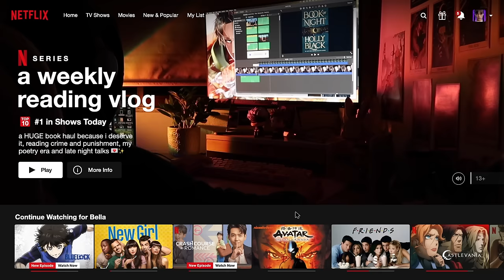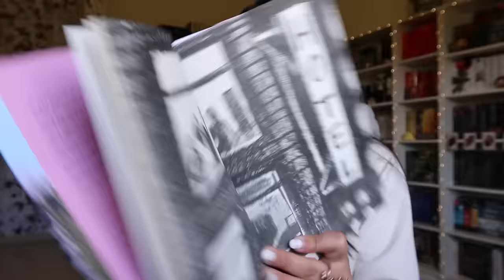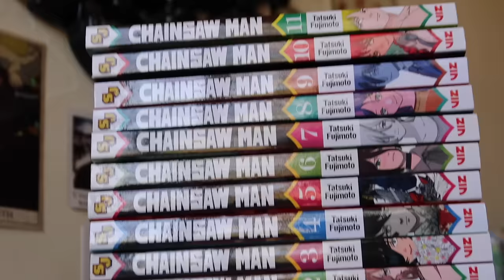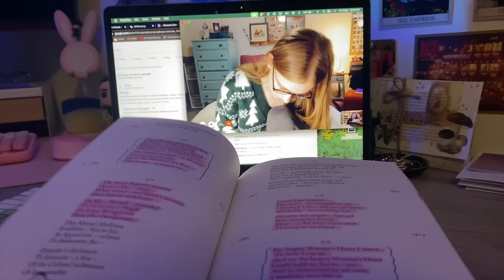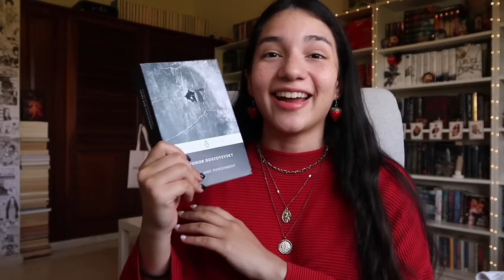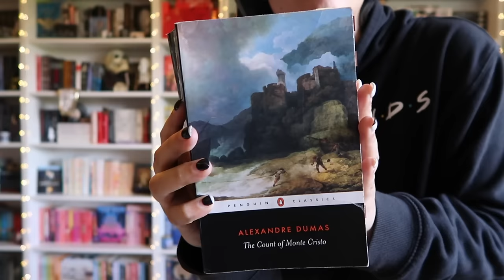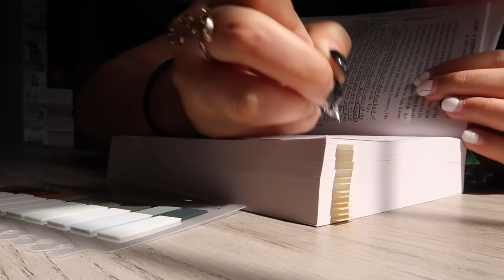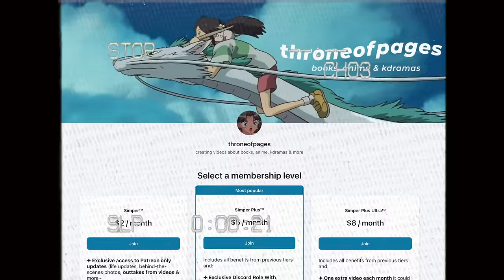HUGE book haul, classic literature and productive days ☁️ a vlog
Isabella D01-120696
4624 NW 74th Ave, Unit 4
Doral, FL
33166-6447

🔖 timestamps
0:00 preview
0:30 intro
1:30 mystery package
3:20 book depository haul
8:29 manga haul
10:25 chainsaw man
16:30 physical TBR
18:18 reading & annotating
20:37 reading updates
33:48 productive day
35:59 bookshelf organization
36:59 late night talks
42:53 crime and punishment
45:13 final reading updates
52:37 conclusion
53:44 outro